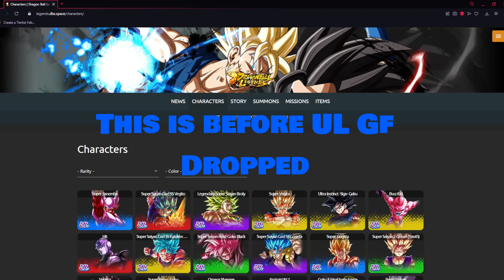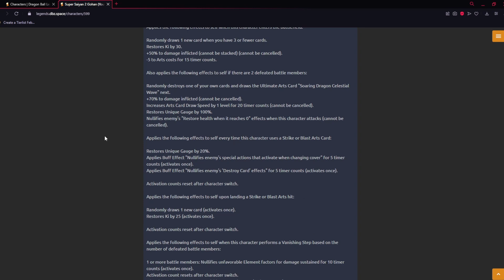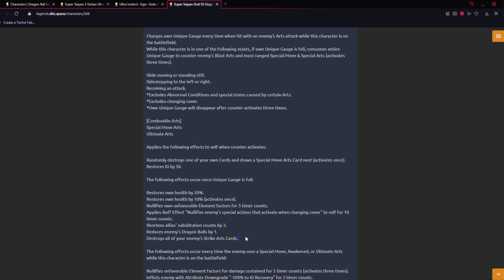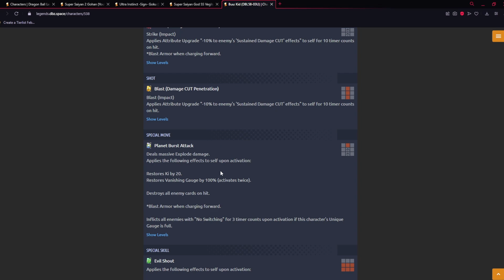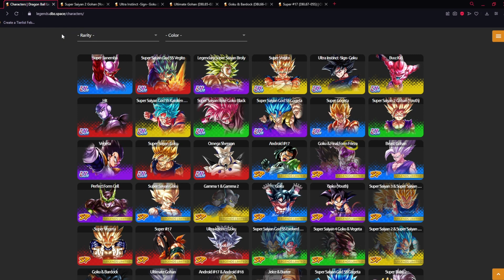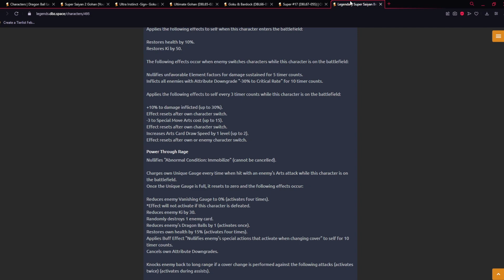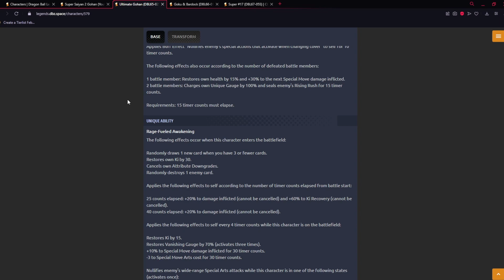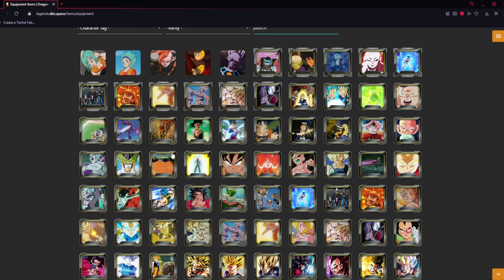My Yellow Transforming Super Vegito zenkai predictions | Dragon ball Legends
support my pages and the channel boi and lovely girls

Socials
Twitter ShootatsiteQsts
Tiktok Shootatsite
Xbox Gt Shootatsite
Psn Yt_shootatsite or Shootatsite_yt